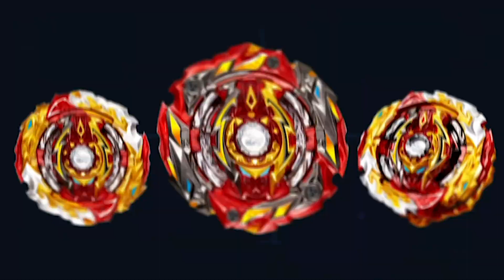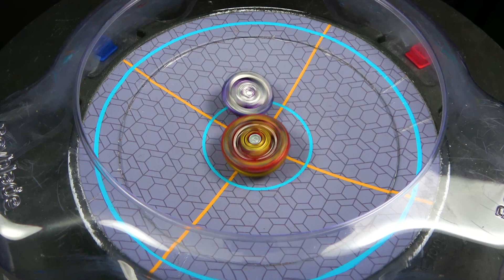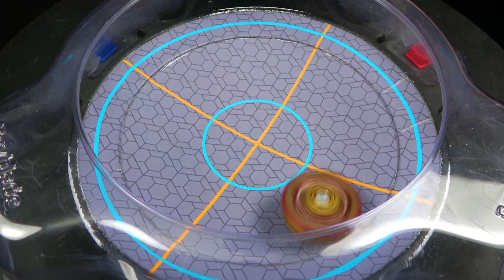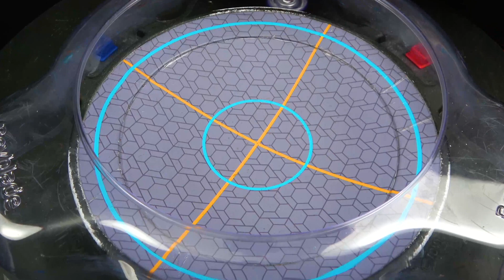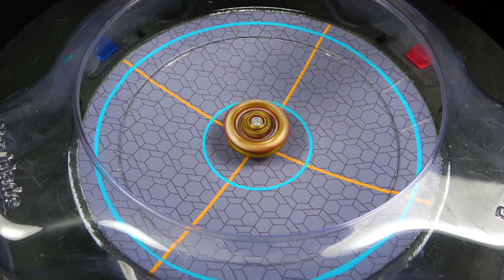STUDENT TRAINING:World Spriggan U' 2B VS Emperor Forneus 0 Yr Shu VS Fubuki Surge ベイブレードバースト超王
hey remember Fubuki? Well wish Burst did since he came and went but a battle against the original student of Shu with a level chip and a secondary combo with 0 yard metal!

YOU CAN BUY HASBRO BEYBLADE BURST HERE :
AMAZON

TARGET - goo.gl/Ya285E